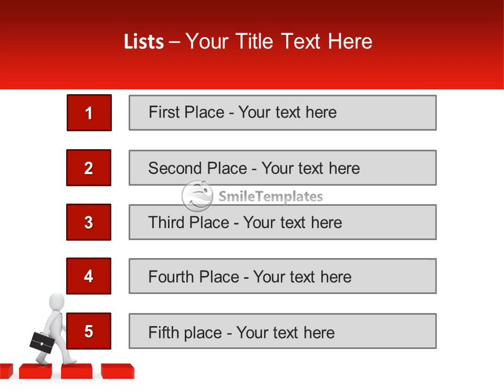Way To Promotion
To download this template in PowerPoint format (.pptx) please go If you want see some related templates on these theme, please go